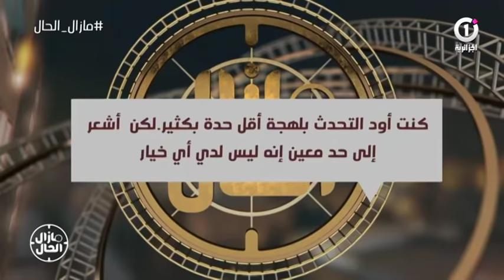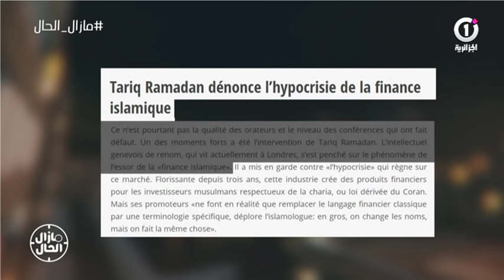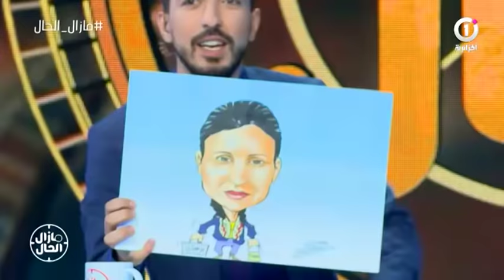مزال الحال | سليمة غزالي - ملكة جمال الجزائر 2018 - فارس مسدور